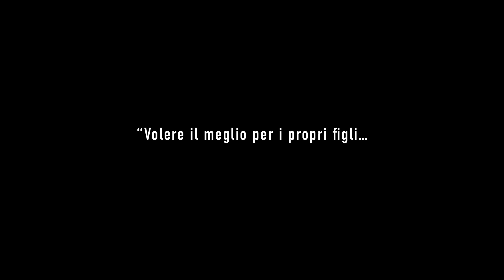LA ZONA D'INTERESSE (2024) | Trailer italiano del film di Jonathan Glazer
La zona d’interesse (The Zone of Interest) è un film drammatico diretto da Jonathan Glazer con Sandra Hüller, Christian Friedel, Ralph Herforth, Max Beck, Sascha Maaz, in anteprima nazionale oggi alla Festa del Cinema di Roma.

Dal 18 gennaio 2024 al cinema.

Liberamente ispirato all’omonimo romanzo di Martin Amis, La Zona d’interesse è la storia di una famiglia tedesca apparentemente normale che vive - in una bucolica casetta con piscina - una quotidianità fatta di gite in barca, il lavoro d’ufficio del padre, i tè della moglie con le amiche, le domeniche passate a pescare al fiume. Peccato che l’uomo in questione sia Rudolf Höss, comandante di Auschwitz, e la deliziosa villetta con giardino in cui vive con la sua famiglia in una surreale serenità è situata proprio al confine con il campo di concentramento, a due passi dall’orrore, così vicino e così lontano.

© I Wonder Pictures - 2024